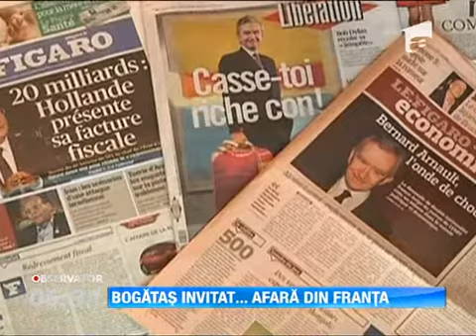Cel mai bogat om din Franta Bernard Arnault a dat in judecata cotidianul Lib�ratio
Cel mai bogat om din Franta Bernard Arnault a dat in judecata cotidianul Lib�ration